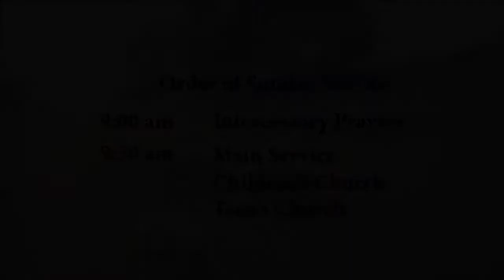Unmasking The Fake Gospel | The Green Pastures Tabernacle | Stanley Mwalili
Join Bishop Stanley today! Unconvering the Truth behind The fake Gospel. .